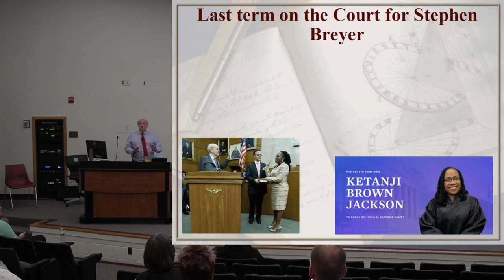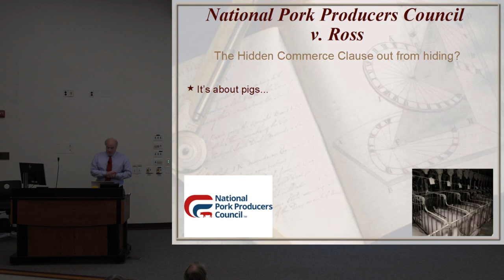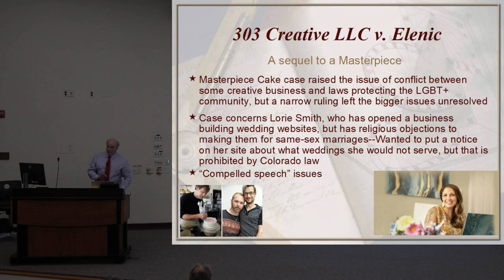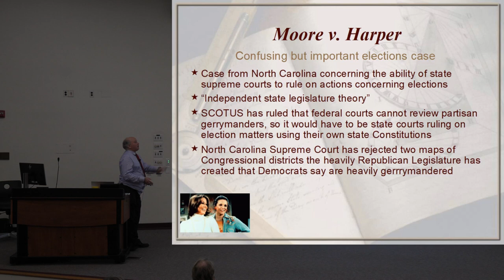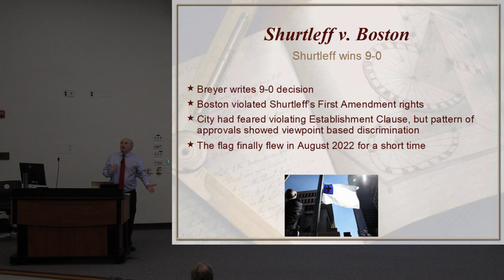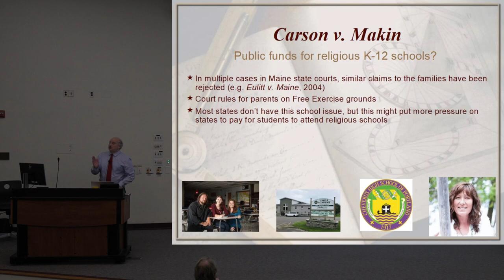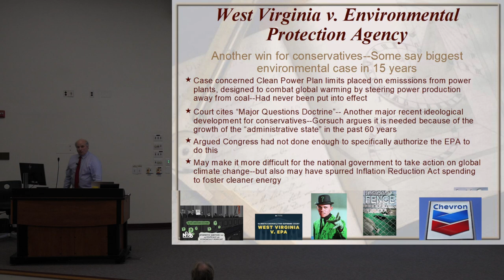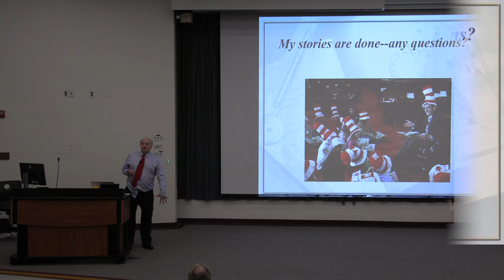Professor James Melcher - U.S. Supreme Court Preview and Review 2022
In observance of U.S. Constitution Day 2022, University of Maine at Farmington Professor of Political Science James P. Melcher delivered his 16th Annual Supreme Court Preview and Review in Lincoln Auditorium on the UMF campus. Melcher was introduced by senior UMF Political Science major Seth Main. Professor Melcher discussed key cases that will come before the Court this term, including Students for Fair Admissions v. Harvard University, which challenges the use of affirmative action in college admissions. He also discussed cases from the past term, including Dobbs v. Jackson Women's Health Organization, which overturned Roe v. Wade. The final part of Melcher's talk featured questions from the audience.